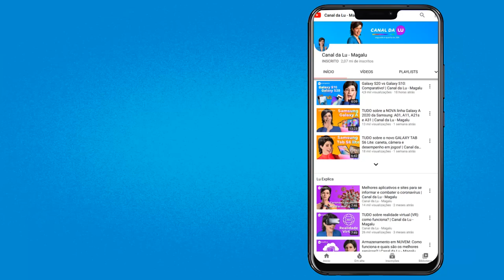Xbox Series S - Saiba tudo sobre este console